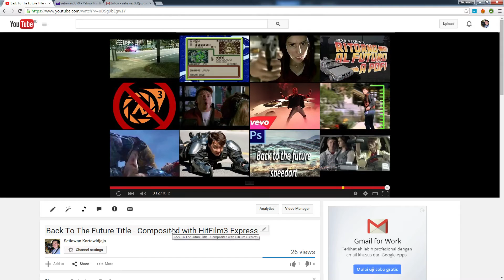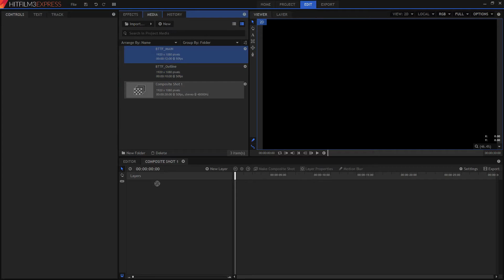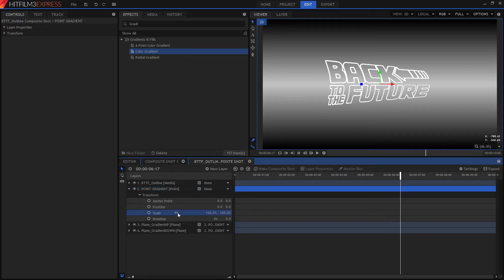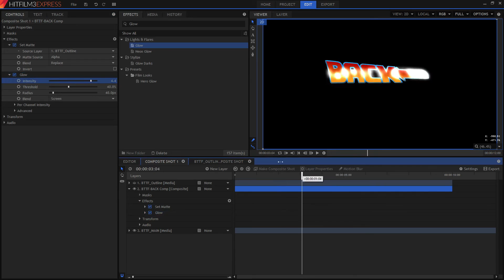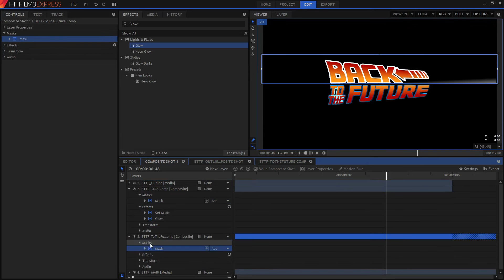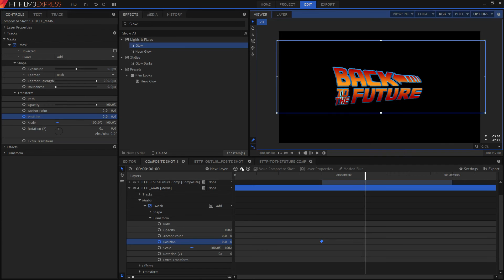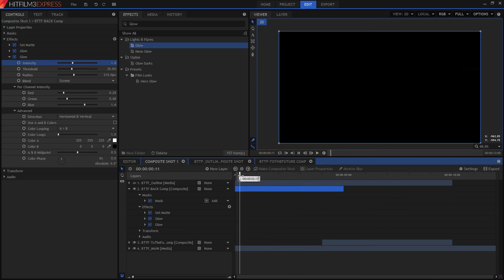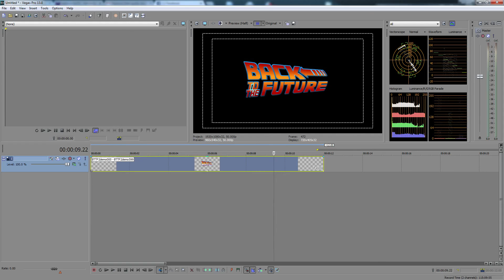Tutorial: Back To The Future Title - HitFilm3 Express workflow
The same Back To The Future title, composited guide in HitFilm3 Express.

00:00 - My notes
00:47 - Notes if you are first viewer
01:55 - How I prepare Titler Pro generated texts to run in HitFilm 3 express
02:35 - Start HitFilm 3 Express Tutorial
04:33 - Making required Color Gradient for this effect
07:22 - Adding Glow effect
09:43 - Duplicating first line settings to second line
13:53 - Optional/Additional Glow effect
15:24 - Done and ready for Rendering!
16:59 - Final Result on this tutorial

Hope this helps understanding HitFilm 3 Express, especially if you are coming from Sony Vegas Pro, just like me myself.

Link to watch my first tutorial (NewBlueFX TitlerPro 4 & Sony Vegas Pro 13):

Good Luck!
Set